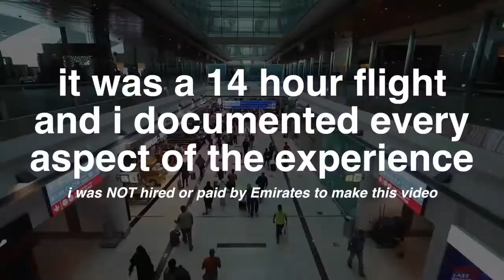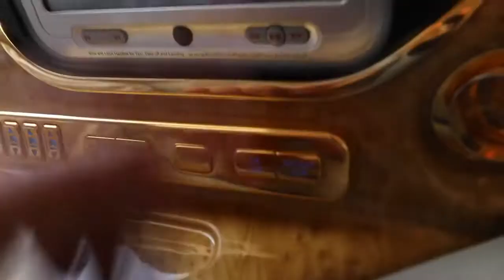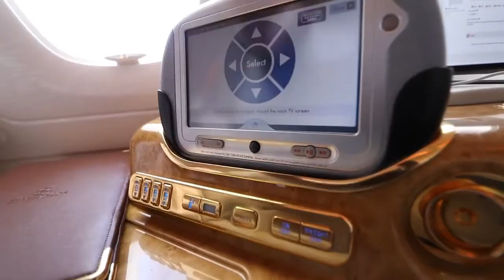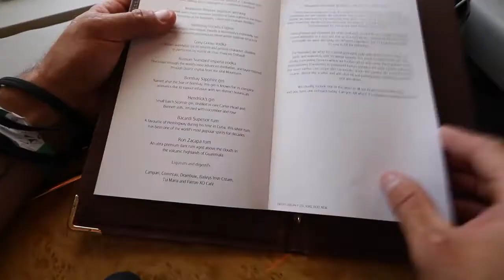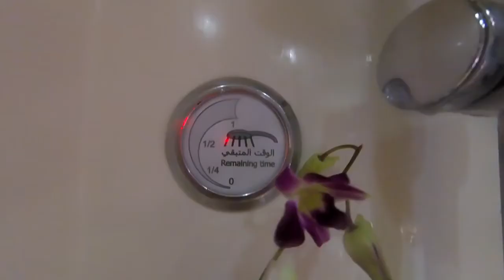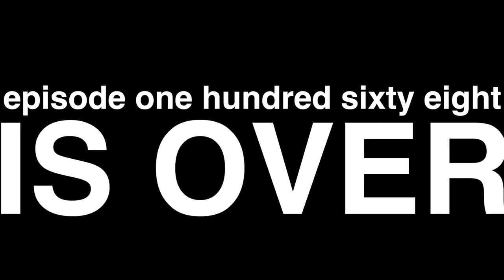THE $21,000 FIRST CLASS AIRPLANE SEAT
THE $21,000